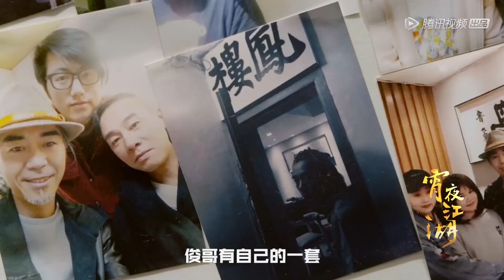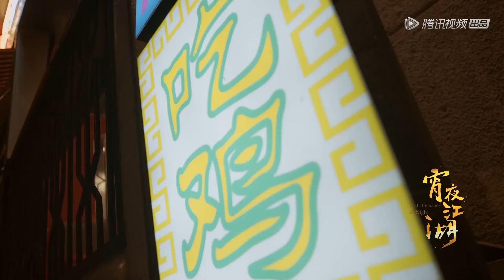杭州唯一的一家夜包子铺，白斩鸡又滑又嫩，火爆肥肠香糯爆汁 【宵夜江湖 Taste Humanity at Night】 | 腾讯视频 - 纪录片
9月1日到7日每晚十点更新一集。
《宵夜江湖 Taste Humanity at Night》以宵夜美食为切口，讲述市井传奇故事。该片将镜头聚焦到了夜市美食，并把每一个城市在夜晚中的性格体现得淋漓尽致，真实记录了中国城市中的夜市生活图景，一探本土宵夜文化，让既诱人又生猛的“宵夜江湖”跃然于屏幕。

☞ 腾讯视频明星剧场: tps://